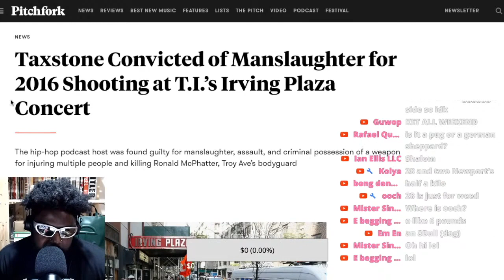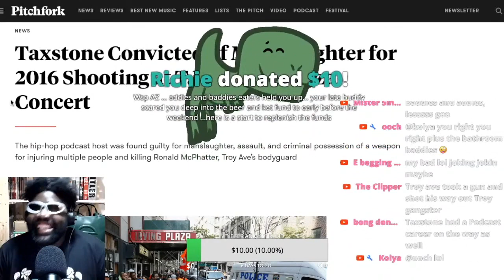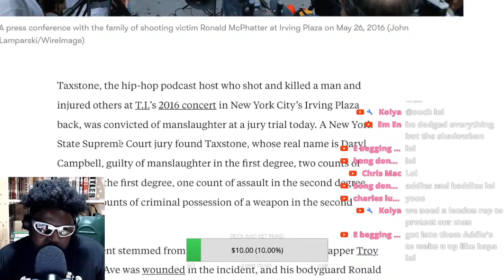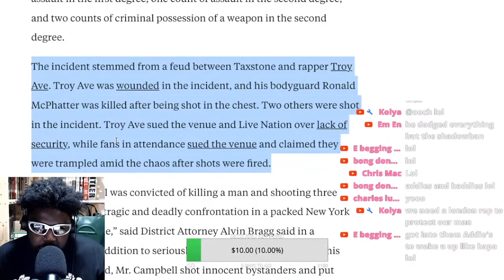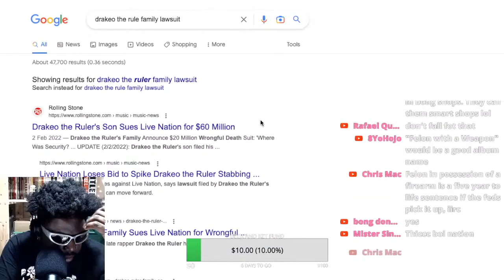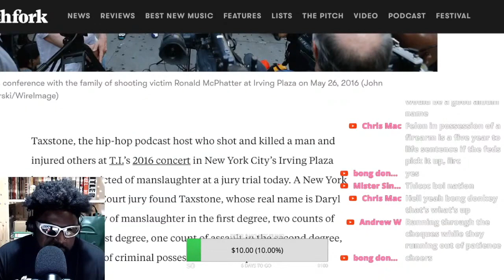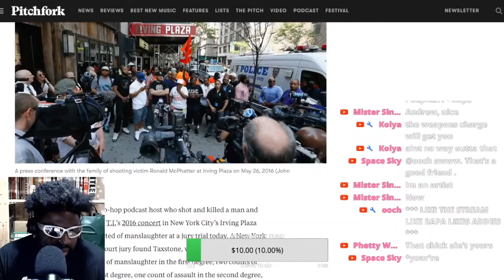TAXSTONE GUILTY OF MANSLAUGHTER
Taxstone  Convicted of Manslaughter for 2016 Shooting at T.I.’s Irving Plaza Concert Troy Ave